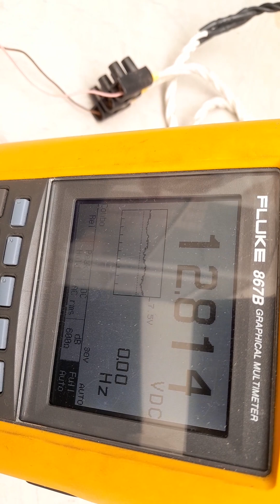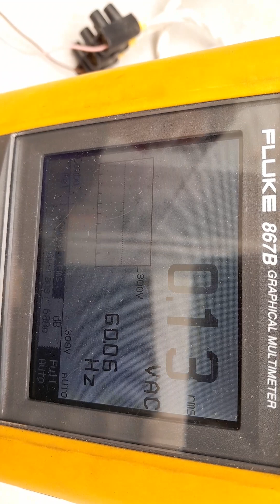CO23090012 MARCA: ELSTEP TIPO: 4.8-SVT-B